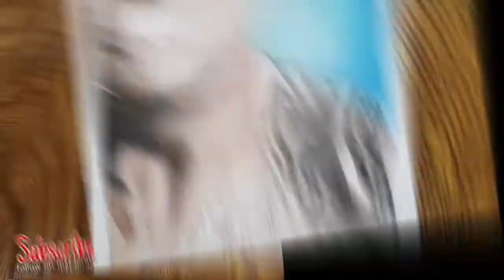How to Draw The Rock 😯 | Drawing Dwayne Johnson | Artistic Ismail